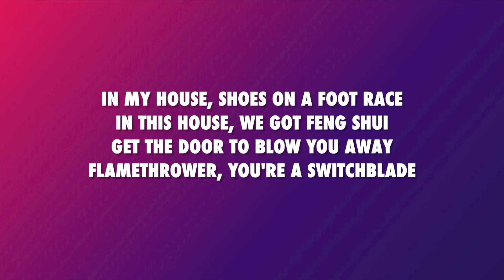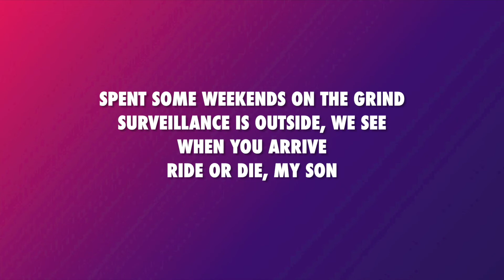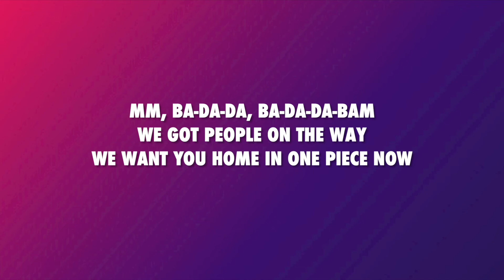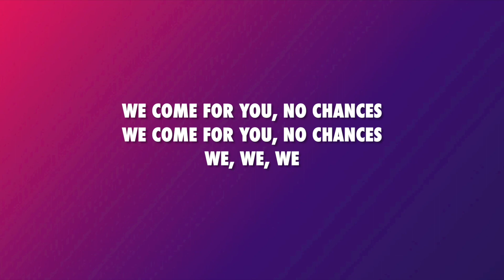No Chances - Twenty One Pilots (lyrics)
Lyric video requests just comment :)
Follow the artist on instagram: @twentyonepilots